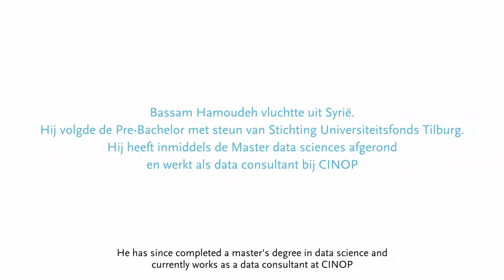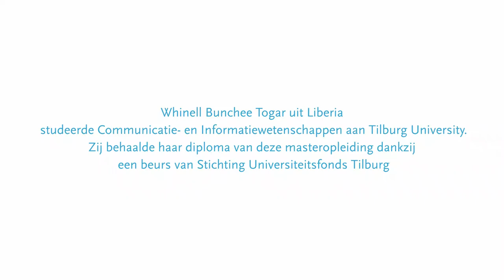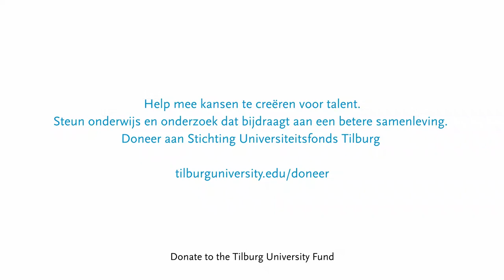Tilburg University Fund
Tilburg University Fund wants to contribute to a better world, making a difference for our students, our researchers and our society. Close to home and far away. Now and in the future. The Tilburg University Fund supports Tilburg University by financially contributing to education and research. Thanks to the fund we can make a lasting contribution to projects with a social impact. We do this not alone, but together with students, alumni, employees, friends of the university and businesses.